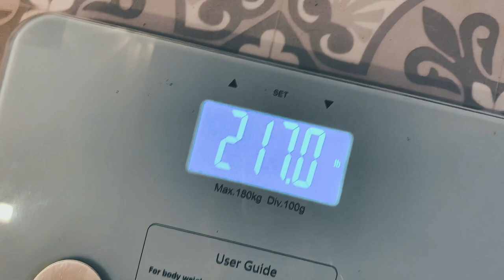WHY THE LONG FASTS!?!? FASTING - LET'S TALK ABOUT IT. JUICE CLEANSE DAY 4